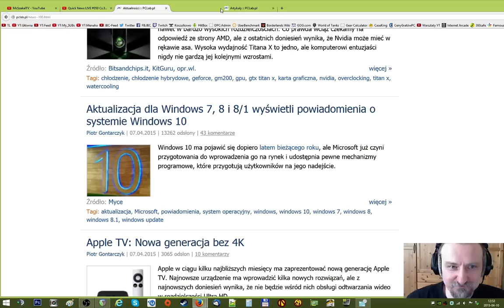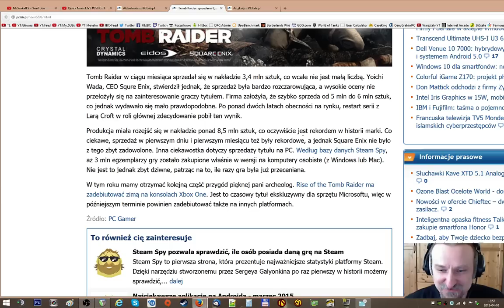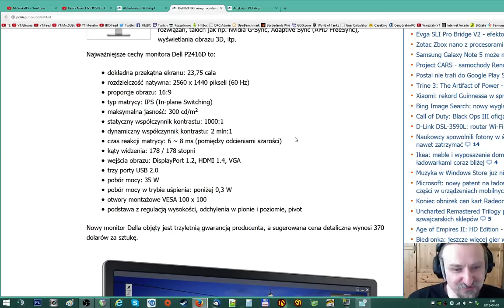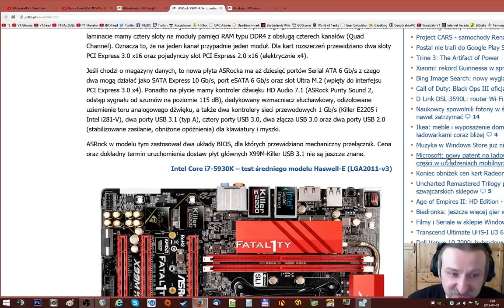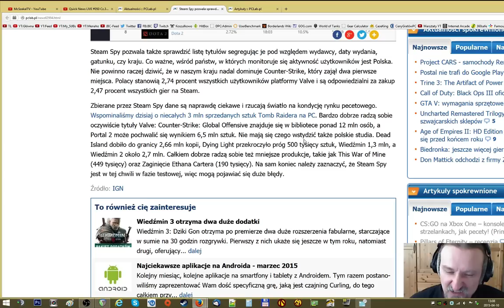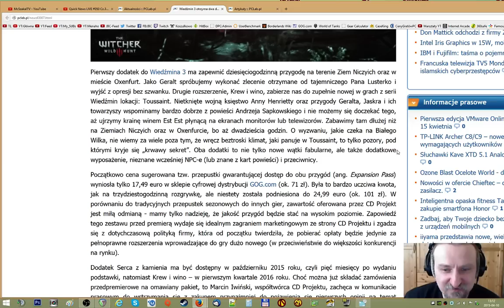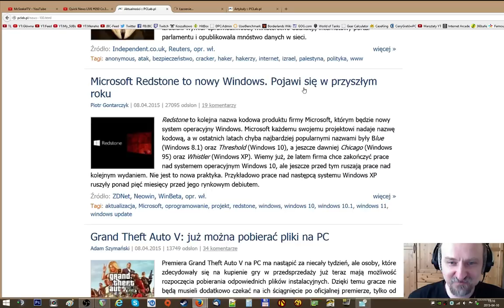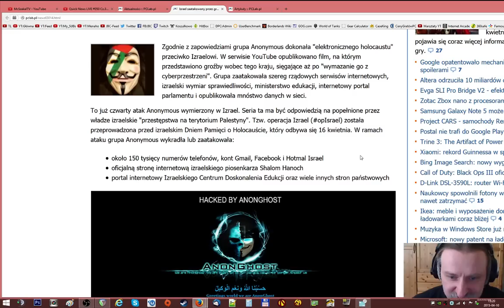Quick News LIVE #051 Cz2/5 - 7-8.04 (Szybkie Wiadomości) | 04.2015 - McSzakalTV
Siema,
dzisiaj kolejna dawka Szybkich Wiadomości z ostatniego tygodnia od 3-10.04. Materiał podzielony na 5 części.
Pozdrawiam,
Szakal